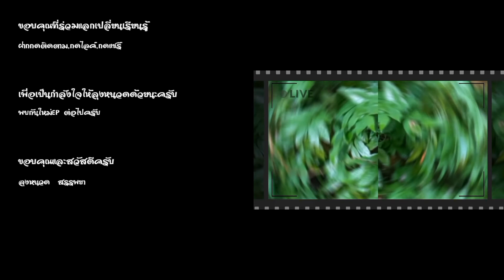EP. 61 เข็มขาวป่า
ยาพื้นบ้านอีสานใช้ รากหรือลำต้น  ผสมสมุนไพรอื่นหลายชนิดต้มน้ำดื่ม แก้มะเร็ง รากต้มน้ำดื่มช่วยเพิ่มน้ำนม
              ตำรายาไทย ราก ใช้กับหญิงคลอดบุตรช้ากว่ากำหนด ใบ รสเมาเบื่อ รักษาโรคในจมูก ฆ่าพยาธิ ใช้น้ำต้ม แก้อาการไข้ ใบและราก ใช้พอกฝี รักษาริดสีดวงทวาร แก้หิด  เปลือกต้น  มีรสเมาเบื่อ ตำคั้นเอาน้ำหยอดหูฆ่าแมลงคาในหู ผล รสเมาเบื่อ แก้ริดสีดวงงอกในจมูก ดอก มีรสฝาดเย็น แก้ตาแดงตาแฉะ ราก มีรสเฝื่อน แก้เสมหะในท้องและในทรวงอก ต้มน้ำกินแก้บิด